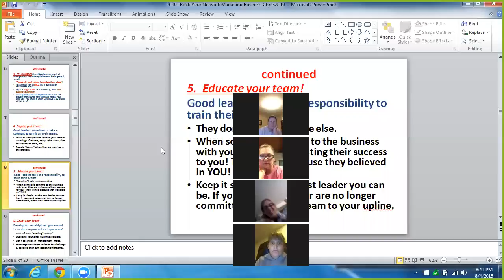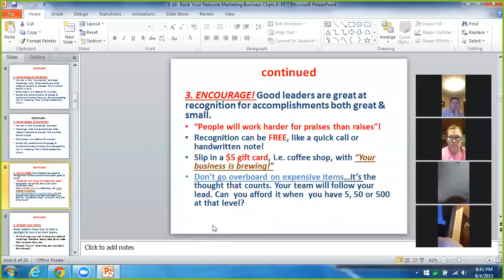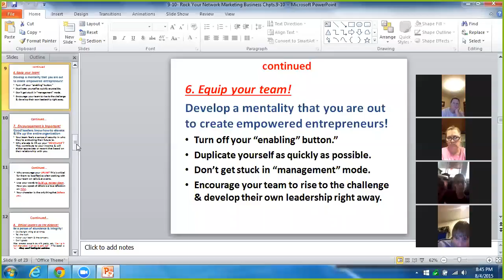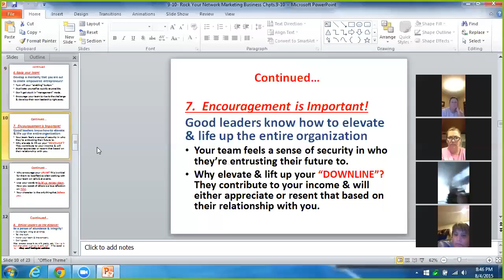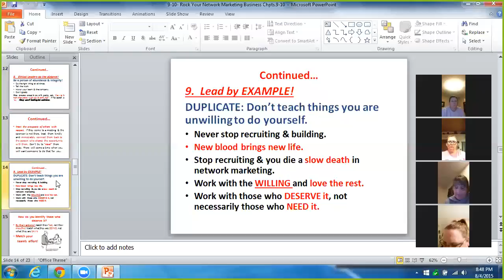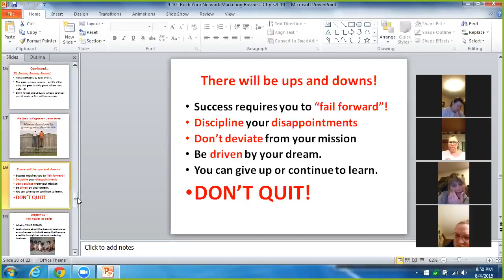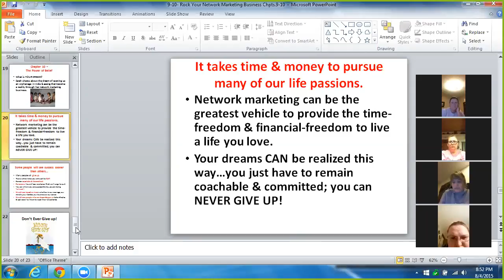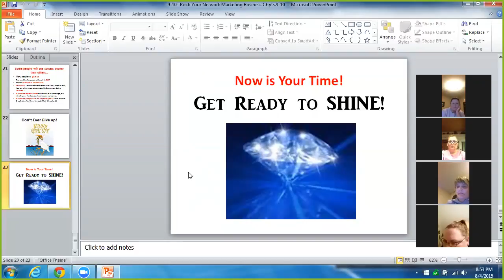Rock Your Network Marketing Business Chapters 9 & 10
Power Point covering Chapter 9 - Preparing Yourself to Lead, and Chapter 10 - the Power of Belief!